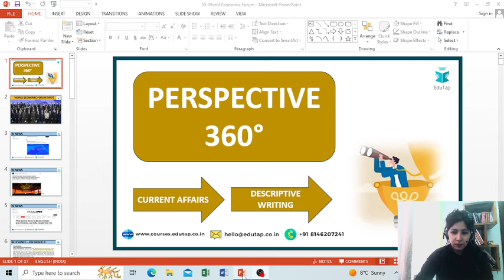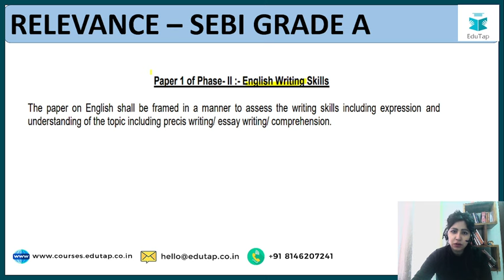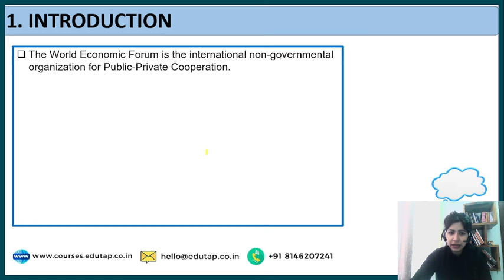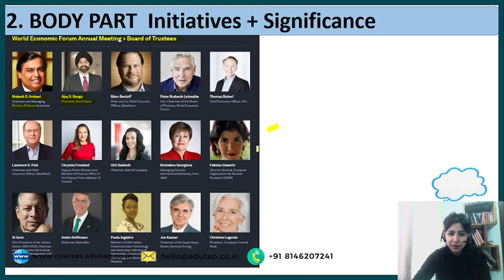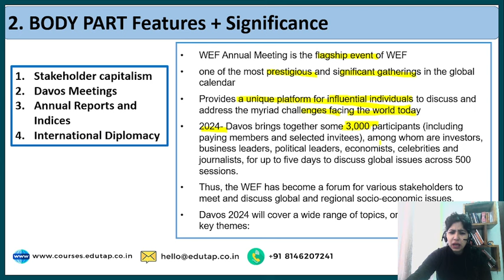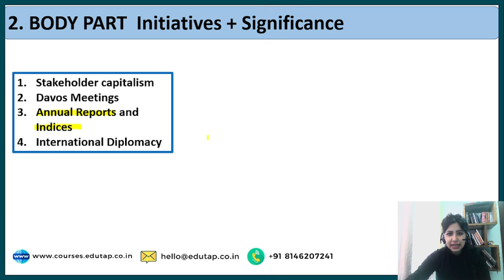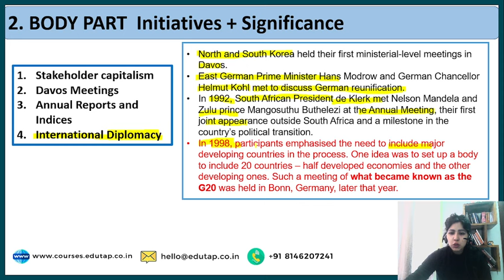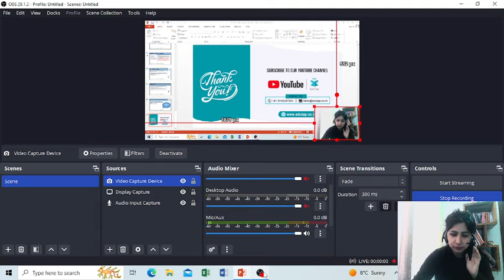Current Affairs India and World Affairs | World Economic Forum 2024 | Descriptive Current Affairs